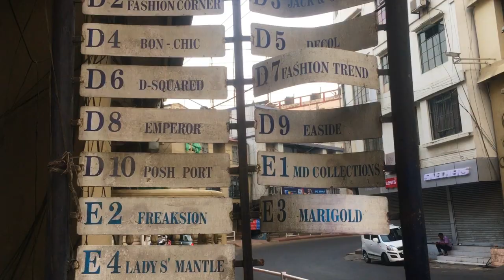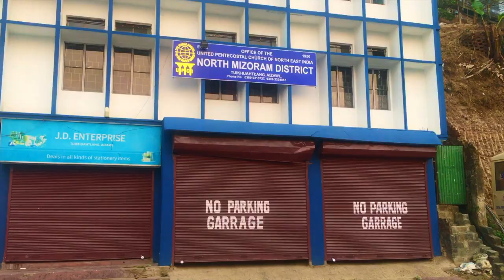Aizawl on a Sunday!! Vlog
Seeing Aizawl on a Sunday is surprising for a metro dweller!! I was surprised the first time I came here too!! check it out!!